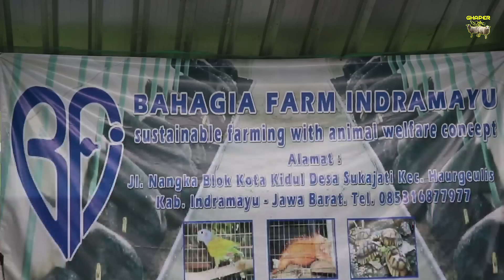SUKSES BREEDING DOMBA 200 EKOR KADO SUAMI UNTUK ISTRI TERCINTA | CERITA PETERNAK SUKSES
Bahagia Farm terletak di hargeulis - Indramayu adalah peternakan domba modern, dengan model mayoritas baja dan juga luas kapasitas 350 ekor, saat ini ada hampir 200 domba dorper maupun sulfok.
Mengutamakan kenyamanan dan kebersihan domba terlihat sangat nyaman berada dikandang serta ada sistem pemilah kotoran kohe dan urin domba yang juga di olah sebagai pupuk
mari simak kisah selengkapnya

✓ Info Paket ke agenan Vetways Premix

Supported by :
IG Ghaper Screenprinting

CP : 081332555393